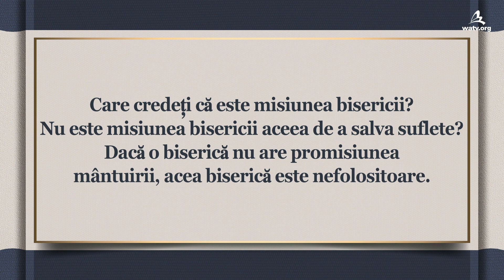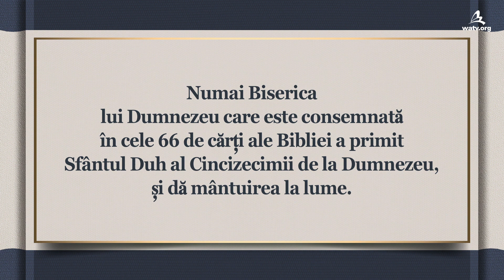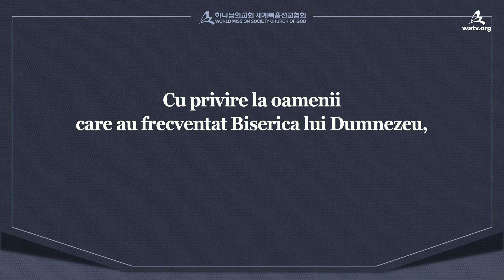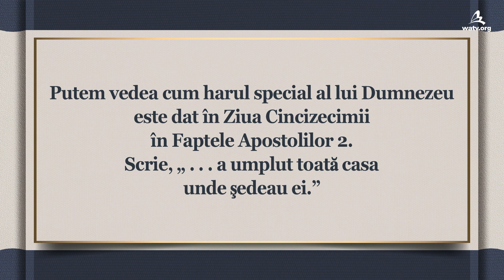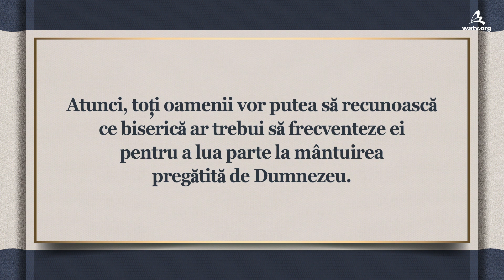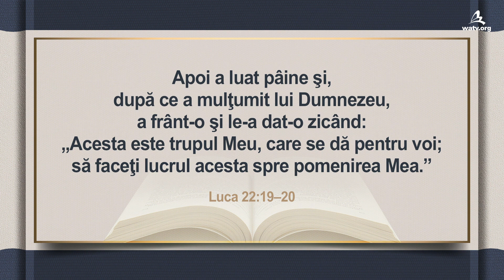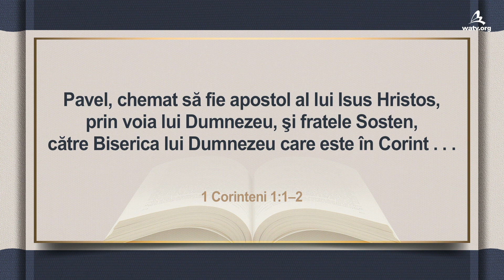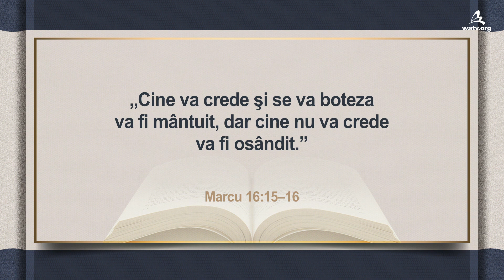Biserica lui Dumnezeu Care a Primit Sfântul Duh al Cincizecimii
【Română, Romania】

Biserica lui Dumnezeu predică Legământul Nou
—adevărul mântuirii.

Adevărata misiune a bisericii e să predice
mesajul mântuirii la întreaga lume.

Biserica lui Dumnezeu ține Paștile pe care Hristos Ahnsahnghong l-a restaurant

În Ziua Cincizecimii, Dumnezeu a turnat Sfântul Duh
peste Biserica lui Dumnezeu pe care Petru și Ioan au frecventat-o
acum 2,000 de ani—Biserica care a ținut Sabatul,
Paștile, și Cincizecimea sub Noul Legământ.
Și în Veacul Sfântului Duh, Dumnezeu a turnat
Sfântul Duh pentru Biserica lui Dumnezeu care are Legământul Nou
și a încredințat Bisrica cu misiunea de a salva lumea.

Faptele Apostolilor 1:8
„Ci voi veţi primi o putere, când Se va coborî Duhul Sfânt peste voi,
şi-Mi veţi fi martori în Ierusalim, în toată Iudeea, în Samaria
şi până la marginile pământului.”